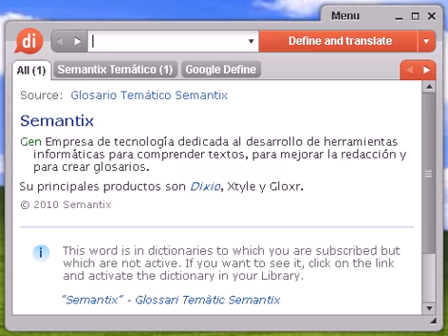Definición de samoana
samoana, diccionario, define, definir, significado, español, castellano, Dixio